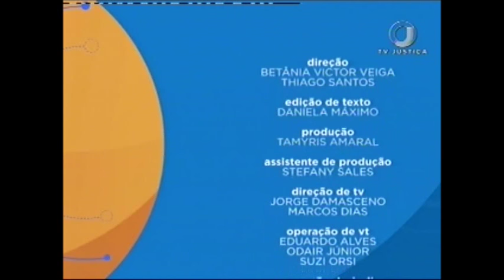Direito Internacional - Aula 4